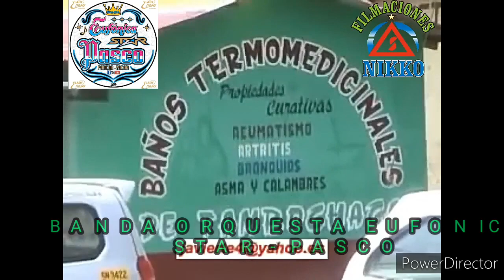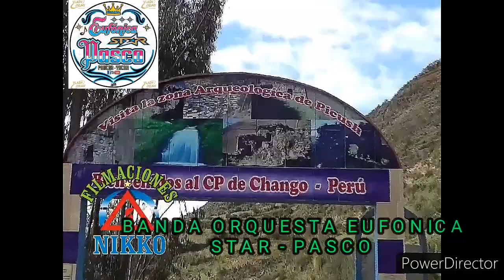BANDA ORQUESTA EUFONICA STAR PASCO Paucar Yacan